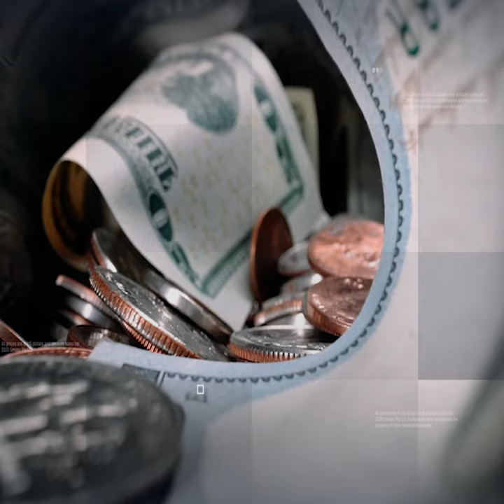Ship carrying Russian wheat docks at Karachi | MoneyCurve | Dawn News English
A ship carrying 60,000 tonnes of wheat from Russia arrived at the Port Qasim while another ship carrying the grain from Ukraine was at the outer anchorage of Karachi port as the government scurried to bridge the demand and supply gap.

According to some local media reports, two ships carrying Russian wheat docked at the port, but private sector importers said one ship, MV LEVANTES, has anchored at Port Qasim.